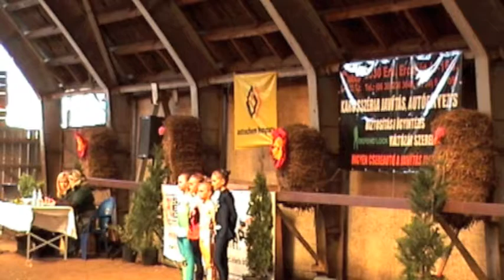Rusznyák Lili-Tavaszi kupa